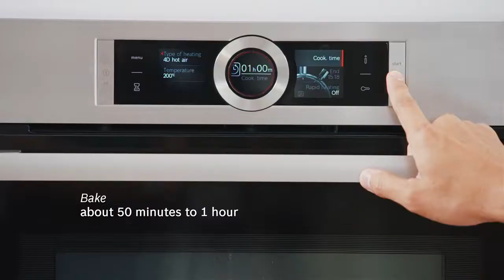Gnocchi with Capers, Anchovies and Tomatoes - Cooking with Bosch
Impress your guests with this classic Italian dish of soft, handmade potato pasta served in a rich and salty blend of tomatoes, capers and anchovies.

Ingredients

Gnocchi
1.5L Water
60g Eggs
220g Plain Flour
1 kg Whole Russet Potatoes (Washed)
A Pinch Nutmeg Powder
A Pinch Salt
A Pinch White Pepper Powder

Sauce
½ Lemon
6 Medium-Sized Canned Anchovies
10g Capers
10g Chopped Parsley
20g Shallots
30g Garlic
150g Cherry Tomatoes
2 Tablespoons Butter
2 Tablespoons Extra Virgin Olive Oil
To Taste Cracked Pepper

Garnish
5g Chopped Parsley
30g Freshly Grated Parmesan